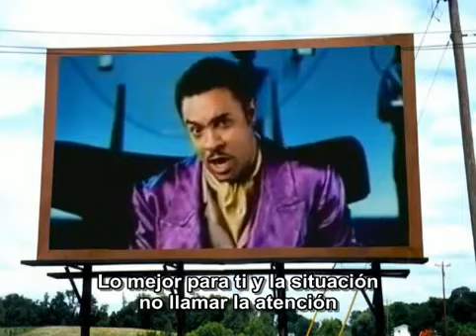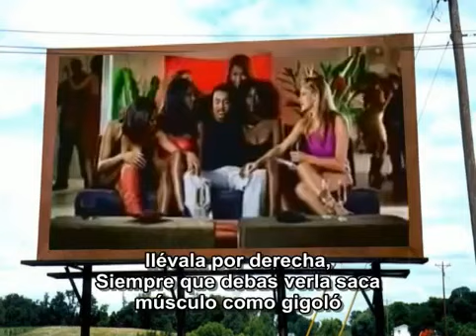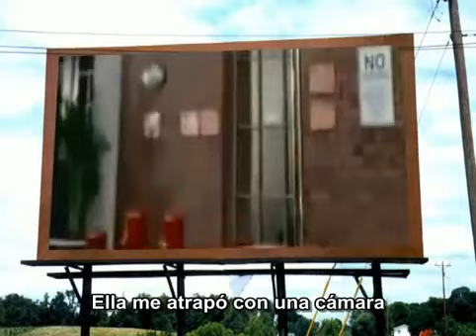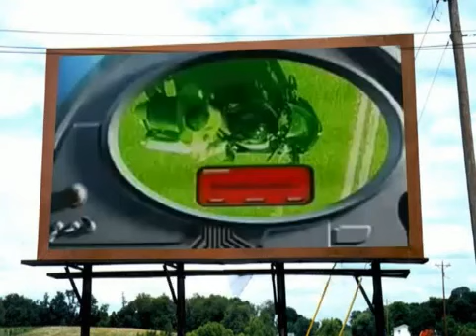SHAGGY - It Wasnt Me